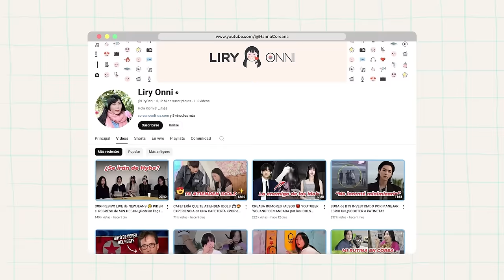¿PREFERIMOS VIVIR EN COREA, O EN LATINOAMÉRICA? @LiryOnni 💗